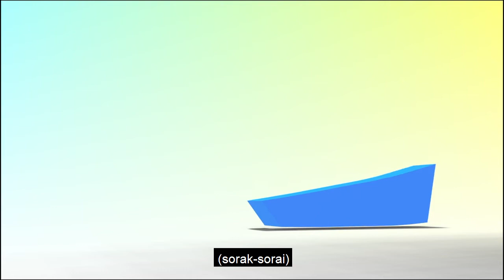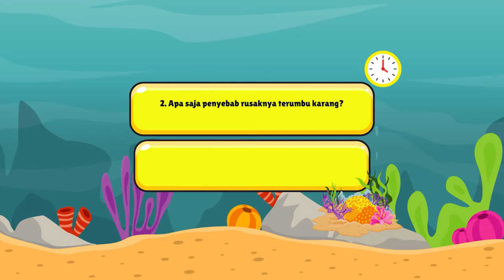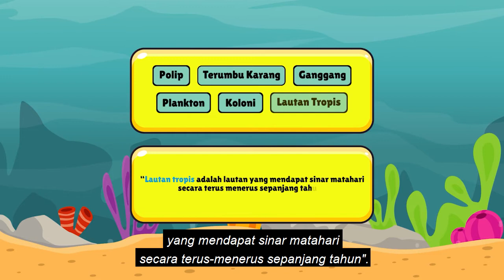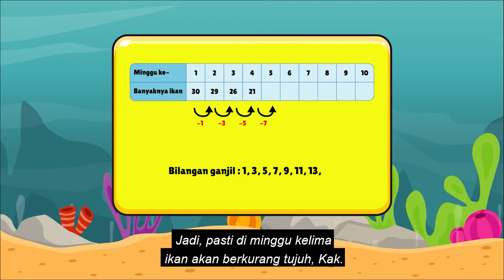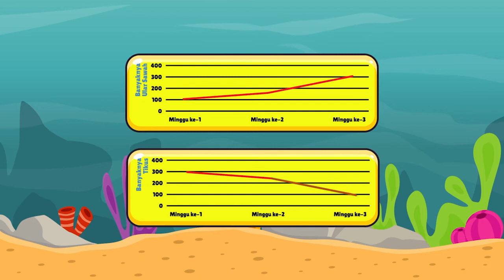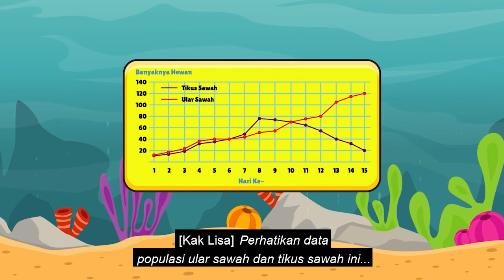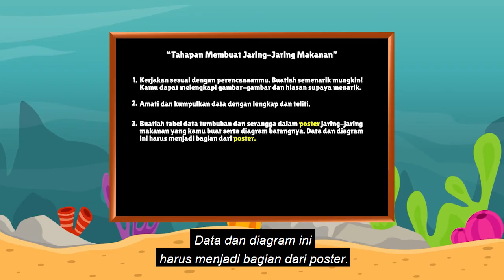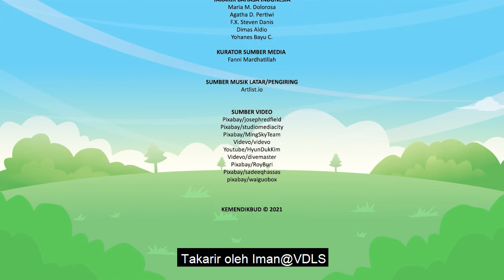BDR | SD Kelas V | Episode 71 - Terumbu Karang, Denyut Nadi Lautan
Sinopsis

Terumbu karang yang sudah hidup di lautan tropis sejak ratusan juta tahun lalu, akhir-akhir ini mulai banyak yang mati dan menghilang. Persoalan terbesar bagi terumbu karang adalah perubahan iklim dan jumlah manusia yang semakin banyak. Kak Lisa dan Frans lalu mengira jumlah ikan berdasarkan data berbentuk tabel, menyelesaikan diagram garis berdasarkan data yang disajikan, dan menggunakan diagram garis terkait populasi ular sawah dan tikus. Proyek kreatif membuat poster jaring-jaring makanan sampai pada tahap menggunakan alat dan bahan yang telah disiapkan.